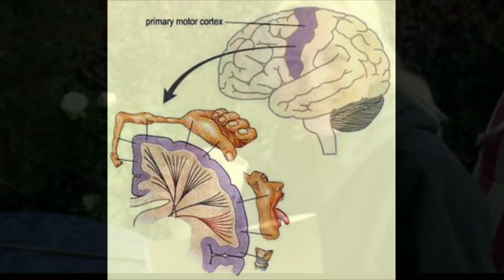Inoperahan sa utak habang tumutugtog ng violin